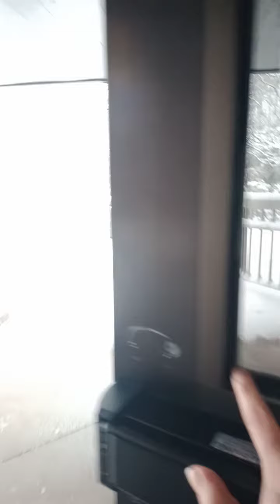Mi primera tormenta de nieve en Halifax, Canadá